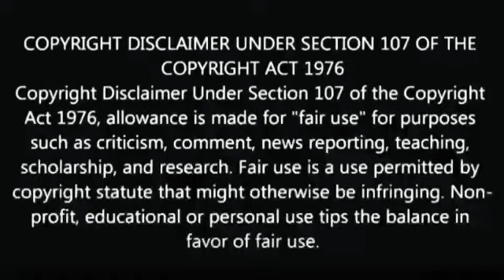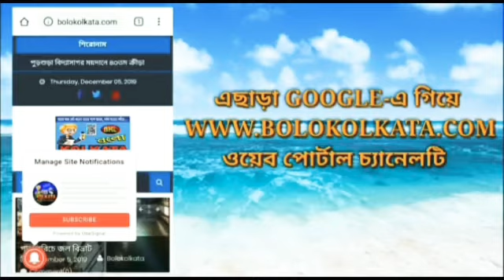প্রেমিকার প্রতারণার কারণে আত্মঘাতী এক পুত্রহারা মায়ের বুকফাটা কান্না❗ন্যায় বিচারের দাবীতে তাঁর পরিব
প্রেমিকার প্রতারণার কারণে আত্মঘাতী এক পুত্রহারা মায়ের বুকফাটা কান্না❗ন্যায় বিচারের দাবীতে তাঁর পরিবারের পাশে "অভিযান"

প্রীয়াঙ্কা গুপ্তা সান্যাল, BKL ডেস্কঃ দীর্ঘ পাঁচ বছরের প্রেম আর তারপরেই বেঁকে বসলো প্রেমিকা শেষে পরিণতি হিসেবে প্রেমিকার প্রতারণার ফাঁদে পা দিয়ে প্রেমিকের মৃত্যু। না এটা কোন সিনেমা নয় বরং বাস্তব ঘটনা যেখানে চোখের সামনে তরতাজা প্রাণ শেষ হয়ে গেল বাবা মায়ের সামনে অথচ তাঁরা তাকে বাঁচাতে পারে নি।

এমনই একটি ঘটনা ঘটেছিল ২০২০ এর ৮ই জুলাই কিন্তু এখনও পর্যন্ত অধরা সেই অপরাধী। তাই শেষ ও সঠিক বিচারের আশায় তাঁরা দিন গুনছে এবং তাদের পাশে দাঁড়িয়েছেন পুরুষ অধিকার সংগঠন 'অভিযান'।

ঠাকুরপুকুর ক্যানসার হসপিটাল সংলগ্ন বলাকা অঞ্চলে গত ৮ ই জুলাই অনিকেত দাস (২০) নামক বয়সী এক তরুণ, অঙ্কিতা চক্রবর্তী নামক একটি মেয়ের সাথে ৫ বছরের সম্পর্ক ছিল যে টালিগঞ্জ সিরিটি কলোনীর মেয়ে ছিল। কিন্তু প্রেমিকার দ্বারা প্রতারনার কারণে আত্মঘাতী হতে বাধ্য হয় সে এবং অনিকেতের পরিবারের সূত্রে জানা গেছে যে, উভয় পরিবার তরফে সম্মতি ছিল তাই মেয়েটি প্রায়ই অনিকেতদের বাড়িতে আসা যাওয়া করতো। হঠাৎ করেই ঘটনার দিনের ২ মাস আগে থেকে মেয়েটি অনিকেতকে এড়িয়ে যেতে শুরু করে এবং মানসিকভাবে আঘাত পেতে থাকে অনিকেত তাঁর থেকে। সম্পর্ক থেকে বেরিয়ে আসার কারণ জানা যায় তার নেপথ্যে ছিল মেয়েটির অন্য একটি ছেলের সাথে সম্পর্কে জড়িয়ে পড়া।

অনিকেতের পরিবার সূত্রে খবর, এরপরেই শুরু হয় মানসিক অত্যাচার অর্থাৎ মেয়েটি অনিকেতকে সম্পর্ক ভাঙ্গার কারণ হিসেবে জানায় যে, তাঁর নতুন জীবন সঙ্গীর আর্থিক অবস্থা অনিকেতের থেকে অনেকটা বেশী স্বচ্ছল। এরপরেই শুরু হয় দুর্ব্যবহার এবং মানসিক নির্যাতন। দিনের পর দিন হোয়াটসঅ্যাপ করে অনিকেতকে মৃত্যুর প্ররোচনা দিয়েছে বলে পরিবারের অভিযোগ। শেষে আর সহ্য করতে না পেরে এবং মেয়েটির থেকে আত্মহত্যার প্ররোচনা পেতে পেতে অবশেষে আত্মহত্যার পথ বেছে নেয়। কিন্তু অবশেষে পরিবারের লোকজন অনিকেতকে বাঁচানোর শেষ চেষ্টা করলেও করোনা আবহের জেরে হসপিটালের বেশ কিছু গাফিলতির কারণে হসপিটাল চত্বরে শেষ নিঃশ্বাস ত্যাগ করে অনিকেত।

এমন প্রাণবন্ত ও খেলাধূলা প্রেমি ছেলের এই পরিণতি মেনে নিতে পারেনি কেউই বন্ধু বান্ধব ও পাড়া প্রতিবেশী।

অবশেষে এই পরিবারের পাশে এগিয়ে আসে সে
'অভিযান ওয়েলফেয়ার এন্ড চ্যারিটেবল ট্রাস্ট পুরুষ অধিকার সংগঠন' এবং তারাউ অনিকেতের পরিবারের পাশে দাঁড়িয়ে ঘটনা স্থল থেকে এক ফেসবুক লাইভ সম্প্রচার করে এবং মূহুর্তের মধ্যেই ঘটনাটি ভাইরাল হয়ে পড়ে। তারপর তারা সমস্ত এলাকাবাসীর সাথে একত্রিত হয় ঠাকুরপুকুর থানায় গিয়ে অনিকেতের জন্য সুবিচারের দাবি জানায় এবং তার পাশাপাশি অঙ্কিতা চক্রবর্তীর নামে অনিকেতকে মৃত্যুর প্ররোচনা দেওয়ার অভিযোগে বিভিন্ন প্রমাণ সহ লিখিত অভিযোগ জমা দেন। তার পর থেকে এক মাস অতিবাহিত হয়ে গেছে কিন্তু প্রশাসনের তরফ থেকে এখনো পর্যন্ত এবিষয়ে কোনো রকমের আইনি পদক্ষেপ নেওয়া হয়নি‌। সেই কারণে গত ৮ ই আগস্ট অভিযান পুরুষ অধিকার সংগঠন এবং অনিকেতের পরিবার একত্রিত হয়ে ঠাকুরপুকুর বলাকা অঞ্চলে অনিকেতের বাড়ির সামনে একটি শোকসভার আয়োজন করে। উক্ত সভায় বহু মানুষ এসে উপস্থিত হয় অপরাধীর শাস্তির দাবিতে ফলে ঘটনাস্থলে উপস্থিত হয় পুলিশ এবং এবিষয়ে খুব শীঘ্রই তদন্তের আশ্বাস দেয়। তবে অনিকেতের পরিবার জানায় তাদের ছেলে চলে গেছে, সে আর কখনো ফিরে আসবে না। কিন্তু ভবিষ্যতে যাতে আর কোনো মা- বাবাকে সন্তানহারা না হতে হয়, সেই কারণে তারা অঙ্কিতা চক্রবর্তীর দৃষ্টান্তমূলক শাস্তির দাবি জানায় এবং দাবি থেকে পিছুপা হতে নারাজ তারা।